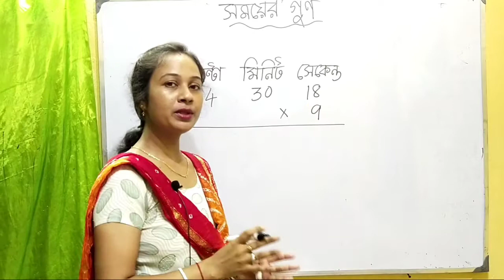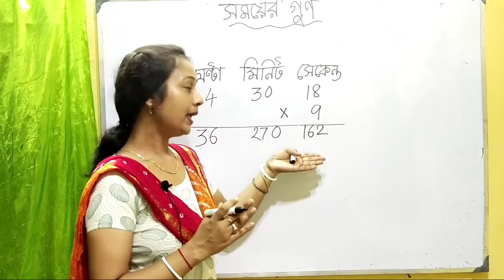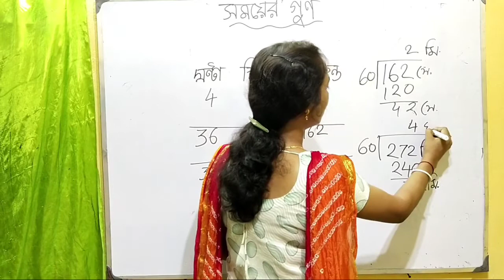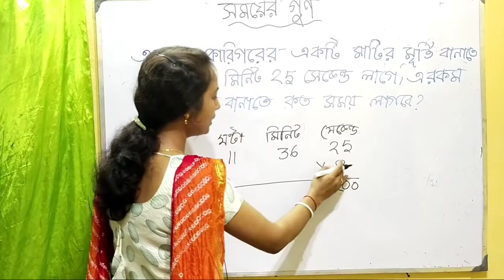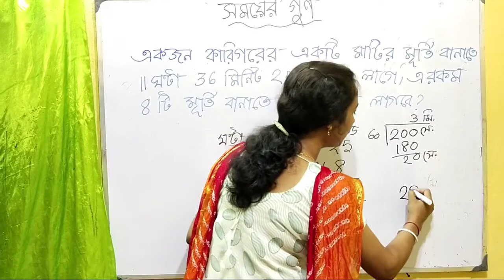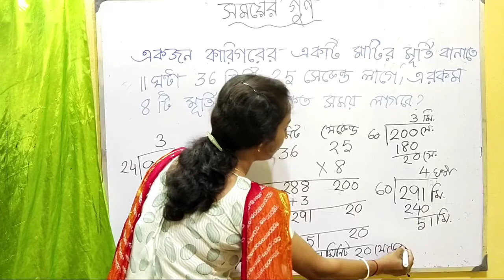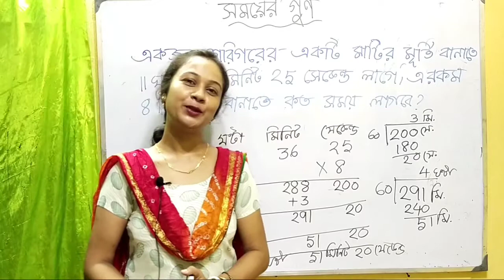multiplication of time |( Hours and minutes) | Math class |Pratima Miss on Study Lamp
How do you add , subtract and multiply  time?
This video provides a detailed explanation with examples showing how to a multipy hours and minutes with short tricks. These following math videos explains how to add , subtract and multiply time in hours and minutes. In this video you will learn how to multiply time (hours and minutes).How do you add , subtract and multiply time my following videos will show you ,so keep watching my videos.
These following videos  provides a detailed explanation with examples showing how to add , subtract and multiply hours and minutes.
Enjoy!!| Math class |Pratima Miss on Study Lamp | add time ||
add times,time math,how to add times,hours & minutes adding math,Study lamp by Pratima,Addition of time,time related math,addition & subtraction.